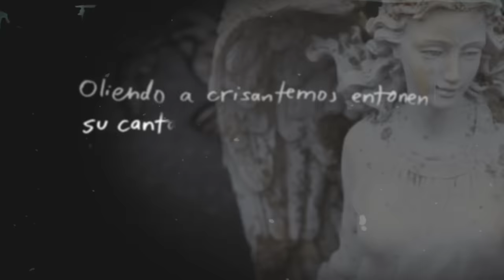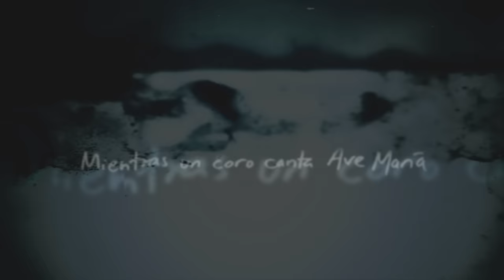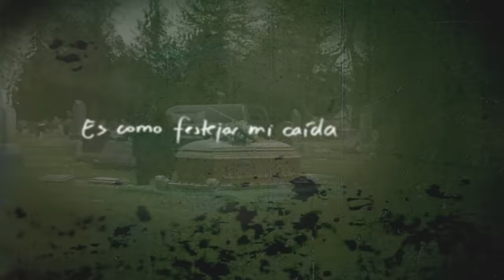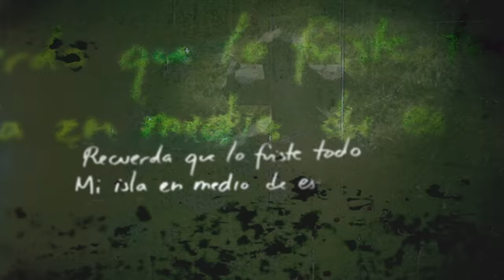José Madero - Nadie Más Vendrá (Lyric Video)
"Nadie Más Vendrá", lyric video oficial.